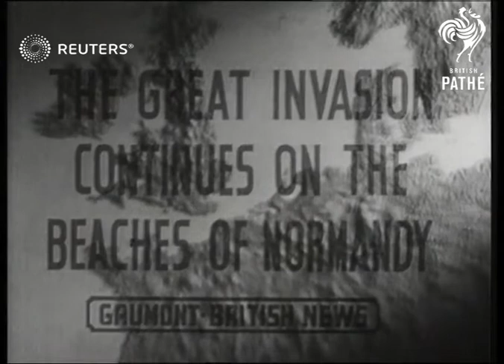AVIATION: American 9th A.F. paratroops take off for 2nd Front (1944)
AVIATION: American 9th A.F. paratroops take off for 2nd Front

Full Description:

SLATE INFORMATION: The Hour of Liberation
SLATE INFORMATION: United Nations Launch Invasion of Europe

MAP of Europe

ENGLAND: Location unknown:
EXT
Trucks, guns and food supplies to be used in invasion
Troops disembark from assault landing craft onto beach in rehearsal / Parachutists drop from planes / Soldiers in field / Smoke machine to simulate battle conditions / U.S flame throwers demonstration  / Planes drop bombs as explosions on ground / Planes in air

FRANCE: Mulhouse:
EXT
AIR VIEWS / AERIALS  Explosions on ground as U.S. Marauders bomb French targets / 16mm gun fire and explosions as planes attacking barges, planes and dumps from pilot's POINT OF VIEW (POV)

ENGLAND: Various locations:
Headlines ' Invasion of Europe Begins' as people buy and read newspapers / MONTAGE of people looking to sky including milkman, children, butcher and policeman as sound of bombers heard SOT / Crowd of soldiers by embarkation sheds as Winston Churchill MP (Prime Minister) smokes cigar and giving victory sign  / Admiral Ramsay (Allied Naval Commander in Chief) saluted as goes on board ship / British and American troops along pier as embarking, some with bicycles / Boats leaving shore / US Army soldiers marching down to shore and boarding landing craft / Troop carriers set sail as soldiers silhouetted in evening sun / Soldiers waving from troop carrier / 9th US Air Force paratroopers along to board troop carrying planes

 Channel Islands: Alderney:
AIR VIEWS / AERIALS of Marauder planes and Isle of Alderney as planes drop bombs and explosions on ground

English Channel:
AIR VIEW / AERIAL ships of invasion fleet

AEROPLANES (Allied). ie.& white stripes. Star of Liberation 9th A.F. paratroops take off for 2nd Front

AEROPLANES (Allied). ie.& white stripes. Star of Liberation MARAUDERS bomb French targets..explosions on ground..planes drop bombs V.G.ground explosions

AEROPLANES, GERMAN In air & on ground 16mm. shoot up

ALDERNEY Aerial views in "Hour of liberation"

AMERICA MILITARY. U.S.& Br: troops embark on L.C.I's for 2nd Front

ASSAULT LANDING CRAFT. Br: & U.S.troops embark for 2nd Front

BARGES 16mm. shoot up in France

BEVIN, ERNEST w. Churchill & col, visits Canadian troops

BOMBS Planes drop bombs V.G.explosions from ground

BRADLEY Lt.Gen. Omar C.G. 11 U.S.Corps. w. Ramsay from lib. used in

BROOKE Sir Allan w.Churchill visits Canadians invasion troops

CANADA. Churchill w.Smuts, Bevin & A.Brooke visits Canadian Invasion troops in Britain

CHURCHILL. Visits invasion forces on coast before D-Day

FLAME THROWERS U.S. flame throwers used in 2nd Front Issue

FRANCE. HOUR OF LIBERATION.. Marauders bomb French targets.. MULHOUSE explosions on ground.. 16mm.shoot up barges, planes, and dumps

MAP. Of England & N. France coastline

MILITARY BRITISH. Br: & U.S.troops embark on L.C.I's for 2nd Front

NAVAL BRITISH. Admiral Ramsay inspects 2nd Front Fleet..Br: & U.S. troops embark on L.C.I's & others

NEWSPAPERS. Re: INVASION of Europe

PARACHUTES. AND PARACHUTISTS. U.S. 9th A.F. paratroops embark & take off 2nd front

RAMSAY, Admiral Sir Bertram (Allied Naval Cmdr. Exped. Force) Inspects Invasion Fleet for 2nd Front

SECOND FRONT. HOUR OF LIBERATION.. Rehearsal from Lib.. Br: & U.S. troops embark..paratroops take off..French targets bombed..leaders Ramsay, Bradley, Spaatz, Mallory, Monty, Tedder, Eisenhower

SMUTTS Field Marshall w.Churchill visits Canadian invasion troops

SUPPLIES & SUPPLY DROPPING Trucks, guns, food from lib. used in
Background: AVIATION: American 9th A.F. paratroops take off for 2nd Front